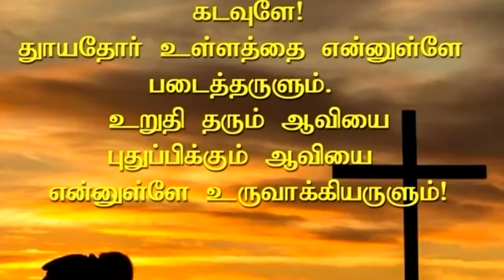பரிசுத்த ஆவியானவர் 1ம் நவநாள் இணையவழி இறைவாழ்வு மிசிசாகா 13/ 05/ 2021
பரிசுத்த ஆவியானவர் 2ம் நவநாள் இணையவழி இறைவாழ்வு மிசிசாகா 13/ 05/ 2021